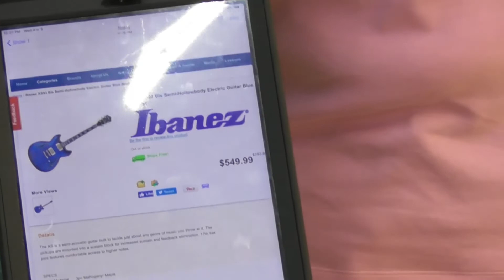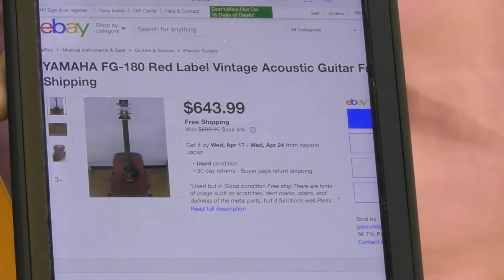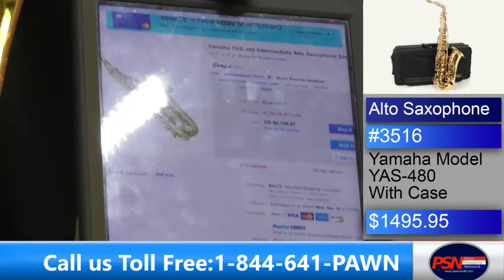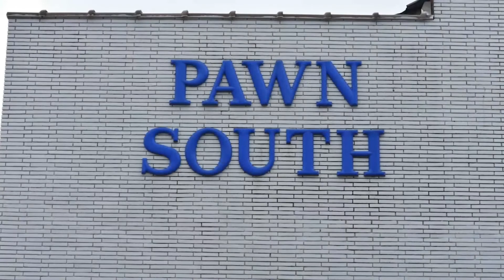Pawn Shopping Network: Episode 1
Our Live "Pawn Shopping" Show.